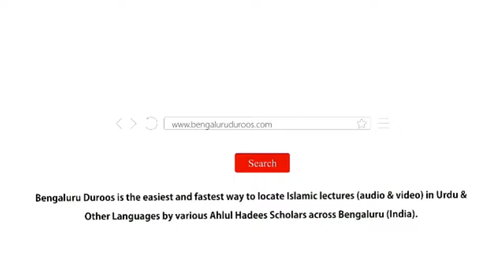Ayadat Ke Aadaab | Shaykh Mohammed Azharuddin Madani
Series: Huqooq Wa Faraiz | Beemaar Ke Huqooq

Topic: Ayadat Ke Aadaab

٠٠٠٠٠٠٠٠٠٠٠٠٠٠٠٠٠٠٠٠٠٠٠٠٠٠٠٠٠٠٠٠٠٠٠٠٠٠٠٠